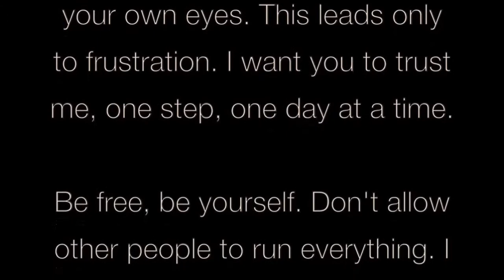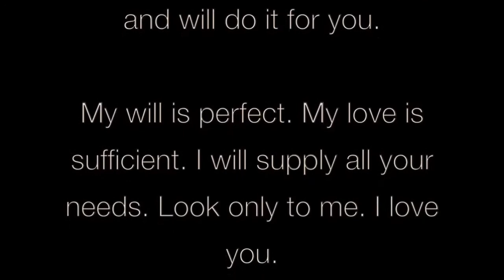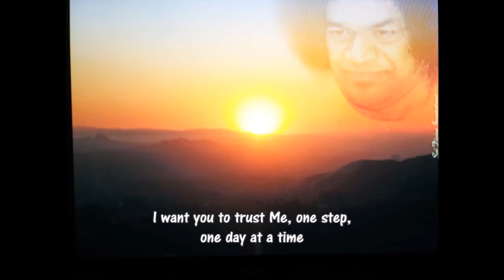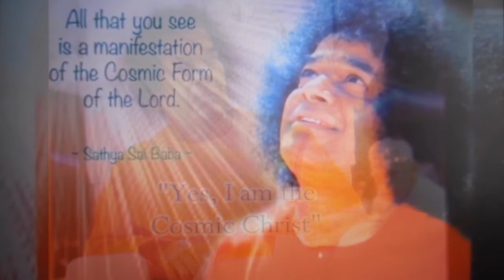435. 'My dear one..' a letter from Baba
a confirming letter from Baba to validate you with love..